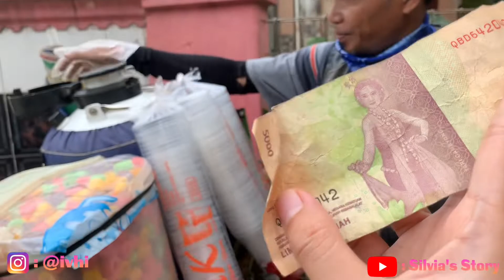JAJAN CIKI NGEBUL KELILING